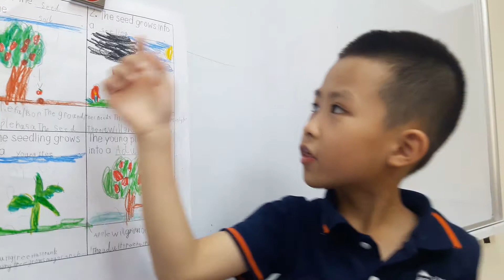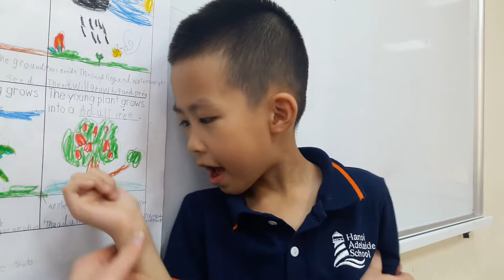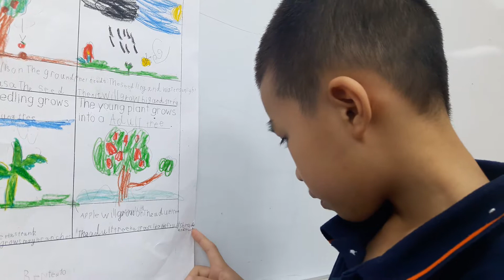Nguyên Khôi 30-11